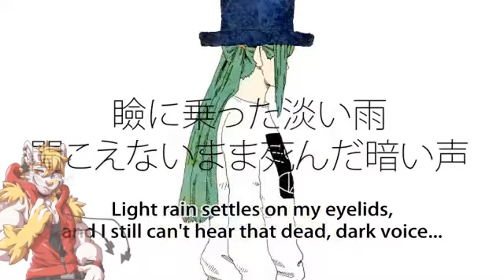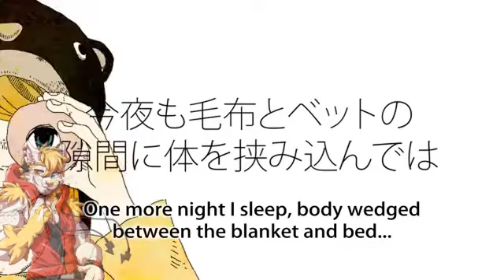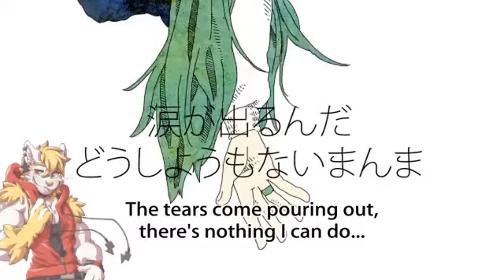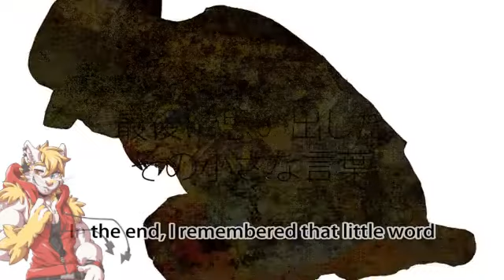[UTAU] WALTT Donut Hole Cover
So I had to reupload this because some audio was missing so here it is... again

Credits
Original: Hachi feat. GUMI
Vocals: WALTT Hard
WALTT: Utakoloid / Myiko
UST: Hono-Harmony
Art: Utakoloid / Myiko